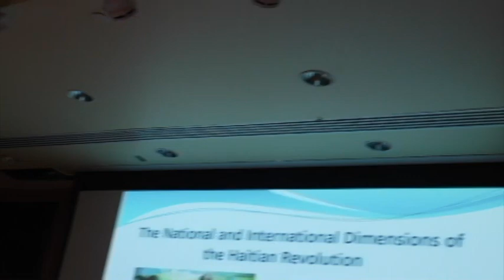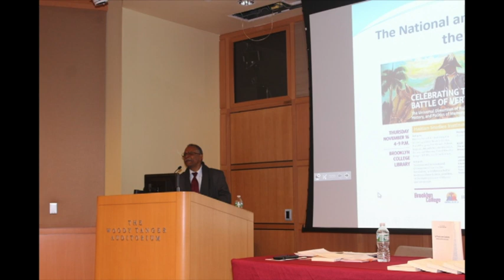Prof. Pierre Buteau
This video is about Prof. Pierre Buteau